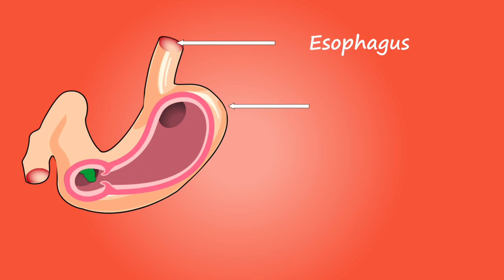तांबे के बर्तन में पानी पीने से क्या होता हे| कॉपर में पानी पीने के फायदे | Copper ke bartan me pani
Aaj is video me Jana ki copper ke bartan me pani pine ke kya fayde he kab kitna kaise Pina chaiye hindi

Cooper ke bartan me pani
copper me pani pine ke fayde
copper pani
tanbe ke bartan me pani pine ke fayde
tanbe ke bartan hindi
copper water